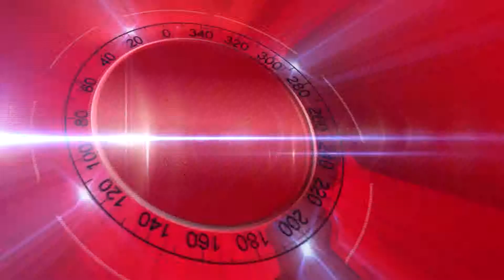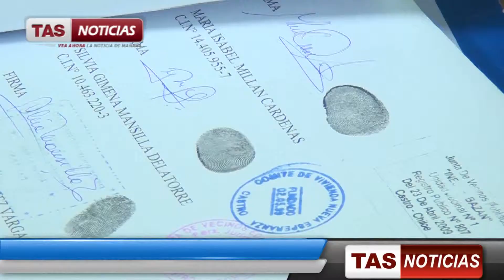NOTA Castreños apoyan ante Corte al Mall de PASMAR